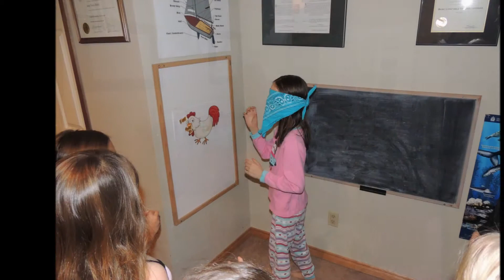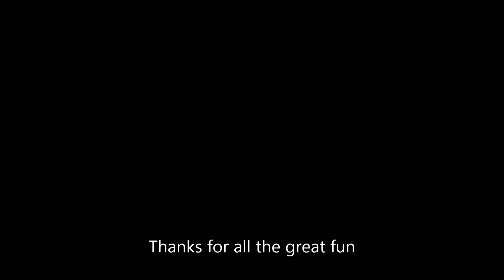Olivia's Birthday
Olivia's 9th Birthday Party (10 Jan, 2015)